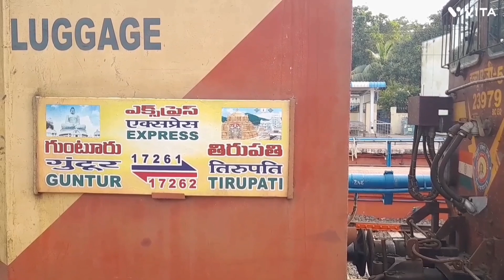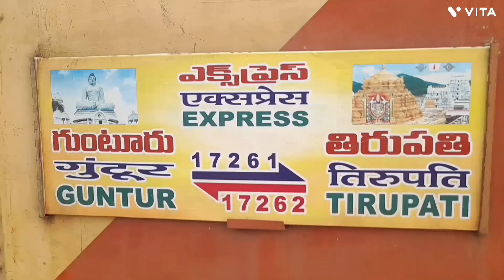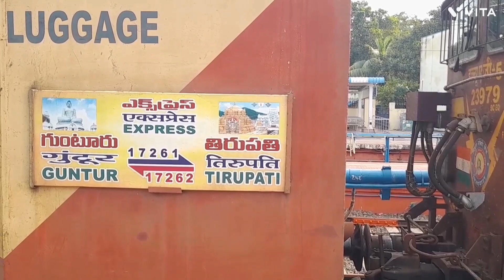Tirupati To Srisailam ( Markapur road railway station ) తిరుపతి To మార్కాపూర్ To శ్రీశైలం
Tirupati To Srisailam ( Markapur road railway station )

Tirupati To Srisailam Train Timings, Tirupati To Srisailam Distance, Srisailam Nearest Railway Station

Tirupati To Markapur road railway station, 17261 train, 17262 train